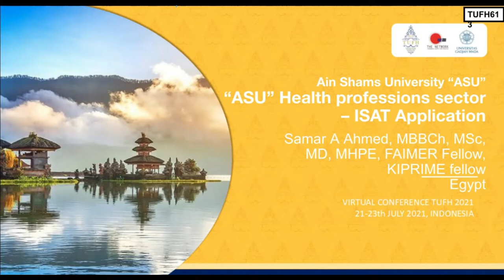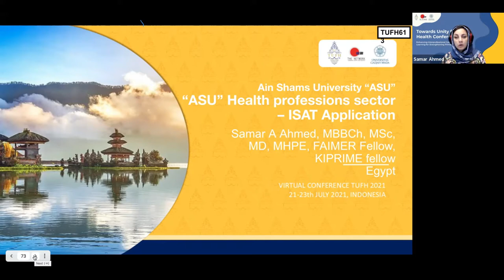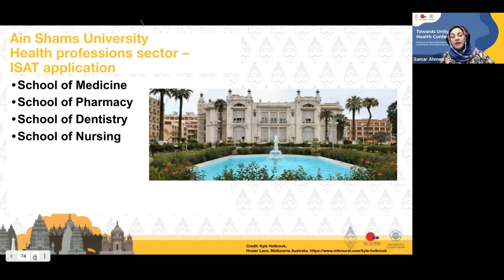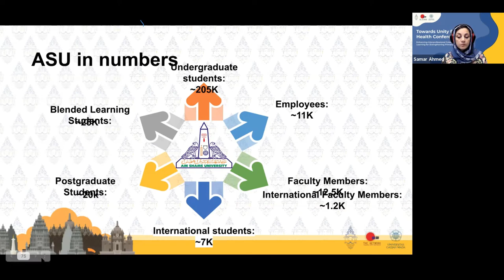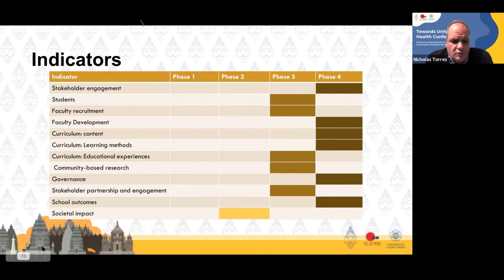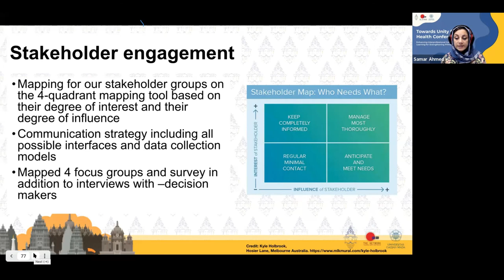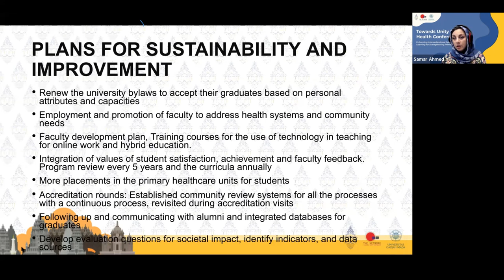Ain Shams University was recognized as the first socially accountable university in Egypt!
Pridefully, a new achievement; Today Ain Shams University was recognized as the first socially accountable university in Egypt! This  was acknowledged by The Network - Toward Unity for Health in collaboration with PAHO - THEnet - WHO _ BFA.
In Collaboration with the Global Consensus for Social Accountability
The team included the 4 health care professions sector school; Medicine - Pharmacy - Dentistry and Nursing. This work was supervised by the International Relations and Academic Collaboration Sector - Directed by Prof Shahira Samir Zaki, the Project was lead by the regional director of ASU MENA FRI prof Samar. It was a result of relentless work of an amazing team from the 4 schools. Thanks to everyone for their efforts. Congratulations ASU!!!